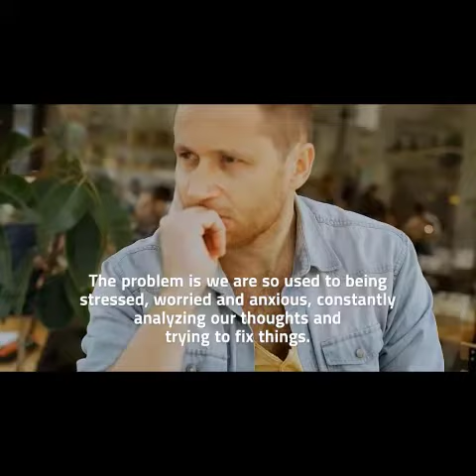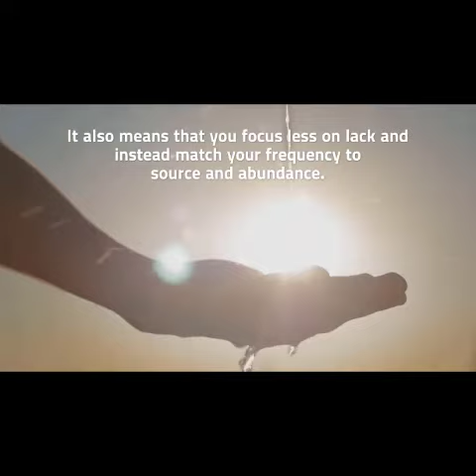The Top Secret to Abundance: Revealed! 🤫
Want to know the top secret to abundance? Watch this video now!